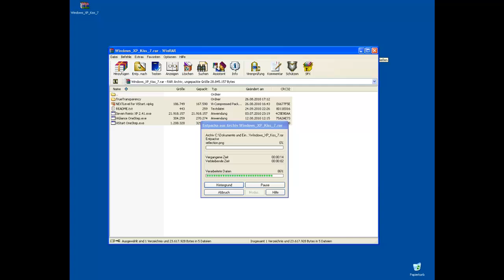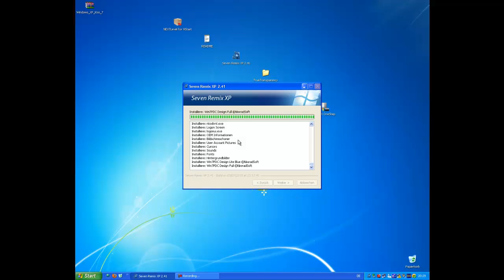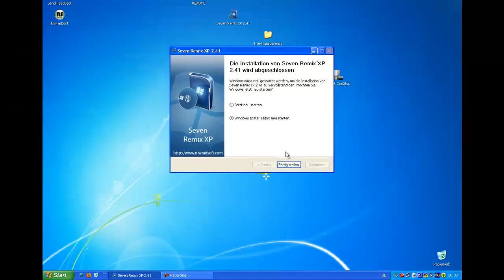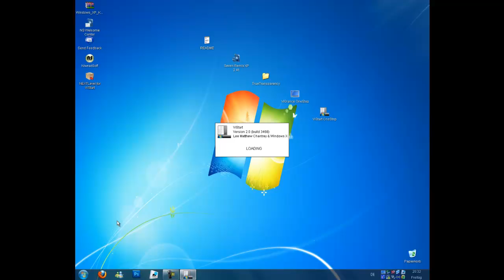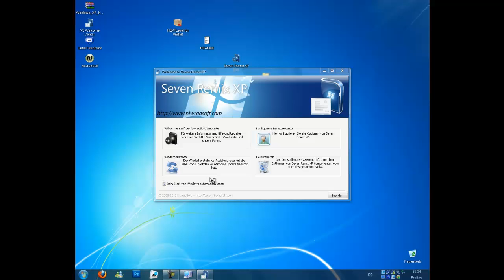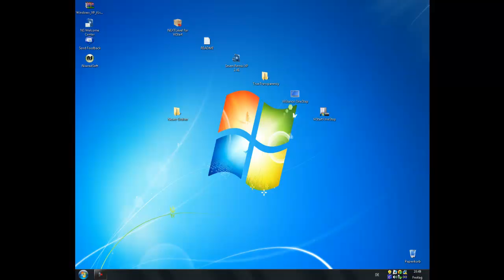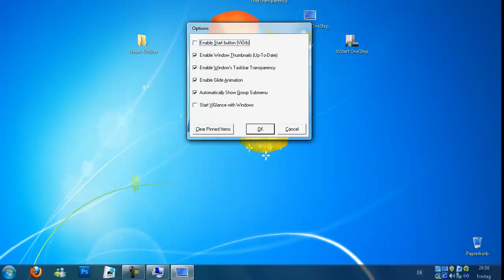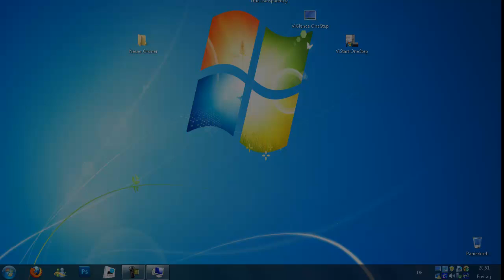[TuT] Windows XP to Windows 7 [26 Mb Download]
The easy way to tune your Windows XP up to Windows 7 !